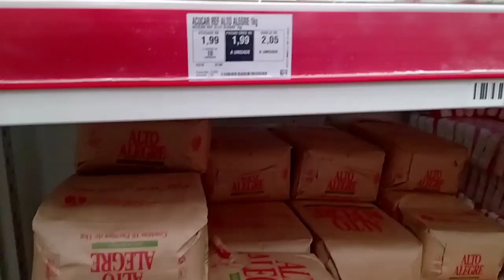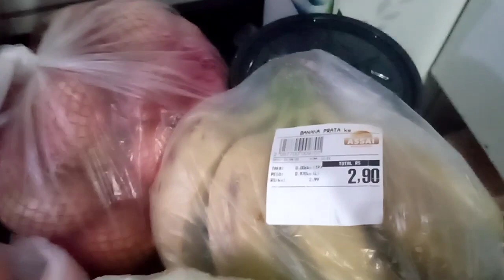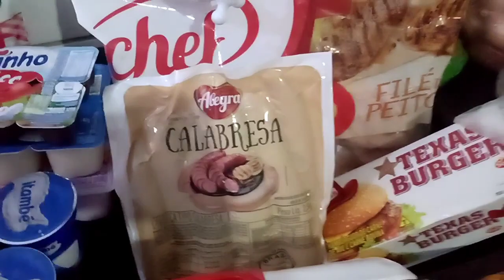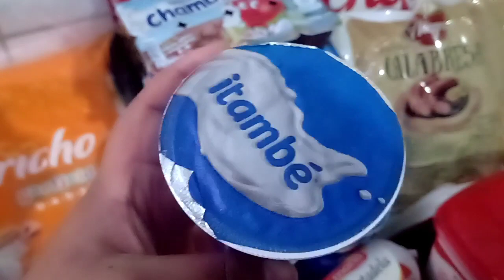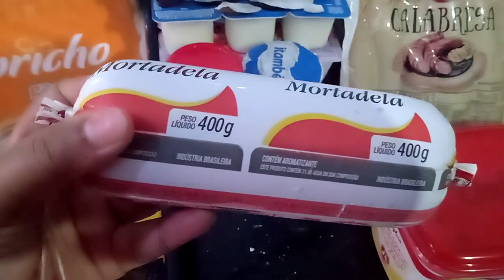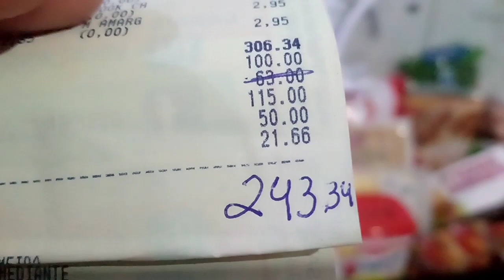COMPRAS NO ATACADÃO TUDO MUITO CARO 😰 , QUANTO GASTEI ? + Gratidão pelos 2K ♥️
Oi Oi meninas tudo bem com você? Espero muito que sim por aqui está tudo bem graças a Deus 🙏
Hoje trouxe mais um vídeo pro canal indo no Atacadão mostrei o preço de tudo pra vocês
Ative o 🔔